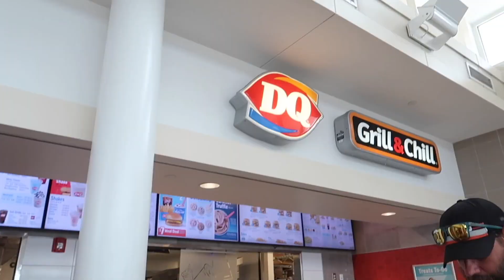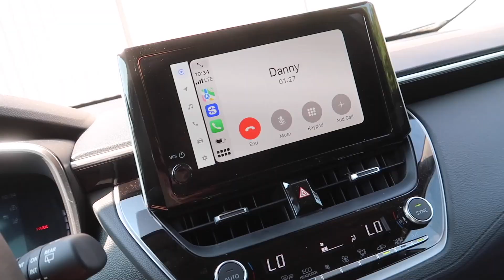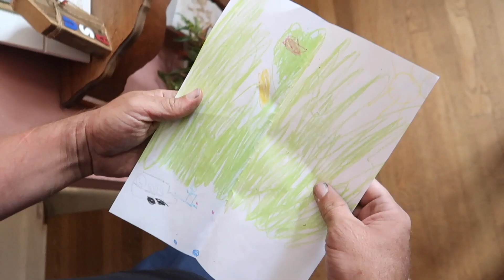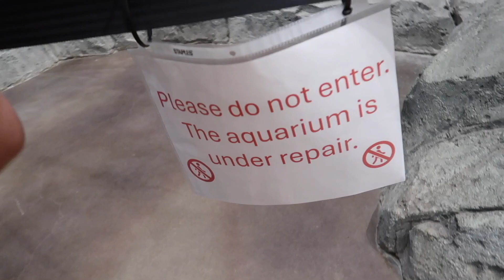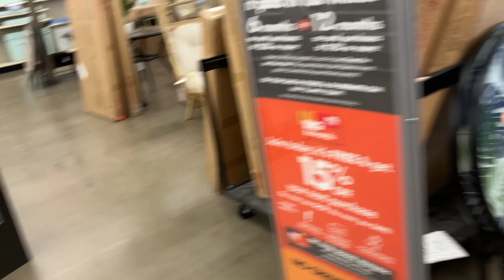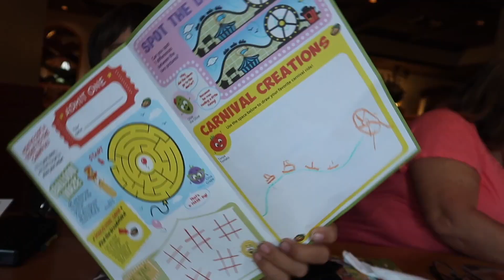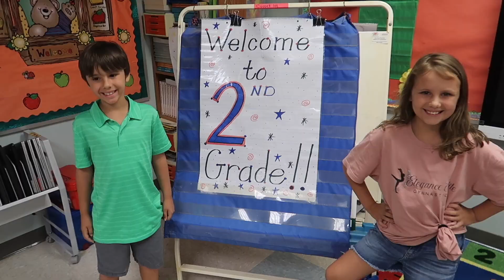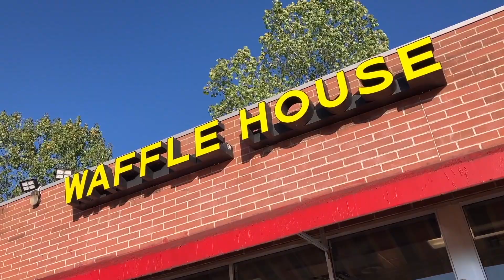Sage & Poppy Start Second Grade & Poppy Gets Scared of Halloween Decor at Lowes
Sage & Poppy wraps up summer. First we head home from our July Cedar Point trip with cousin Archer.  Sage starts golf lessons and Poppy gains a new skill at the gym! We celebrate a couple birthdays. Mom & Dad attend a Little Texas & Shenandoah concert at Timber Rock Amphitheater in Farmington Pa on a rainy night. Poppy gets scared of the Halloween decorations at Lowes. And Sage & Poppy start the second grade at school and much more!